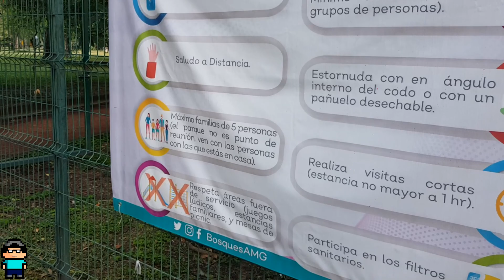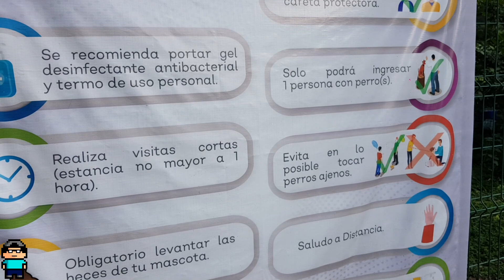Así es el parque González gallo de Guadalajara | vlog